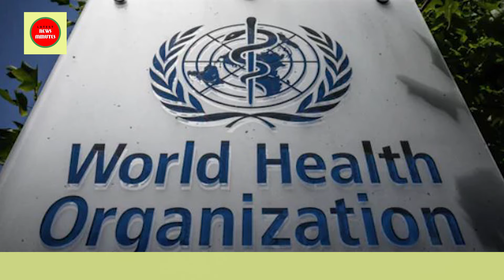corona quickly spread by mink | WHO experts on mink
Corona quickly spread by mink, says WHO experts. Minks could pose risk for COVID-19 spread, recently WHO experts on mink.